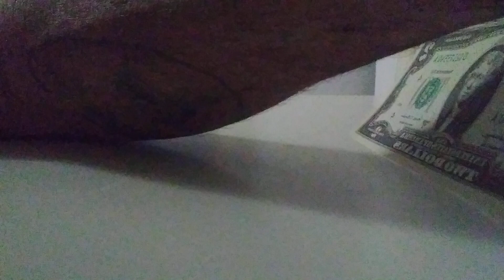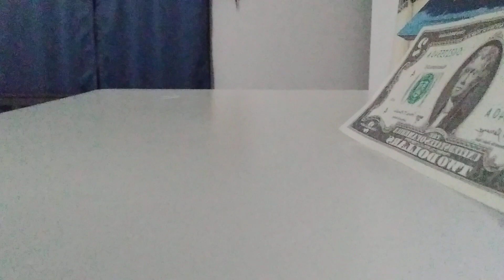all this water